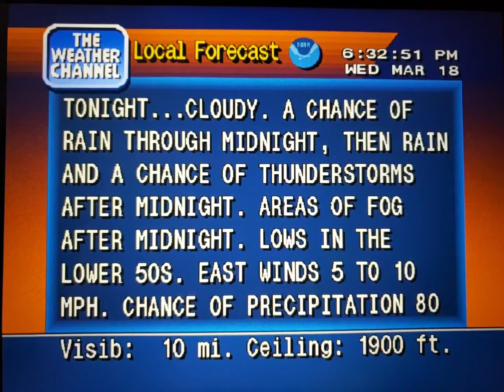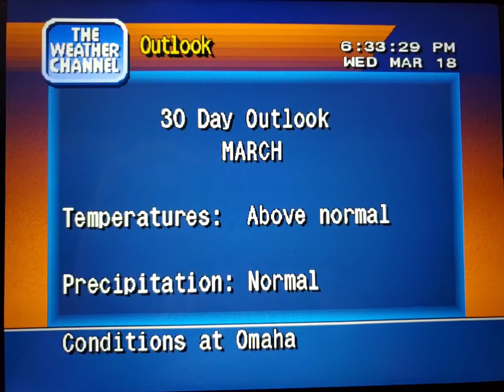WeatherStar 4000 Simulator Mar. 18, 2020 part 2(16)